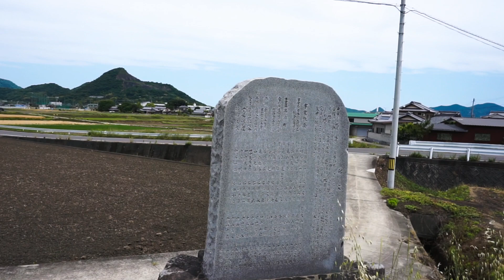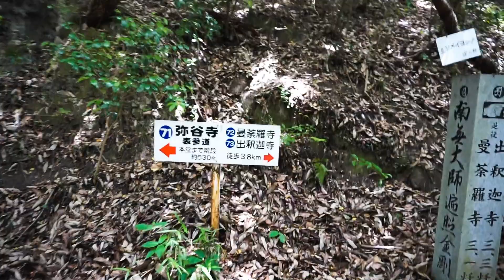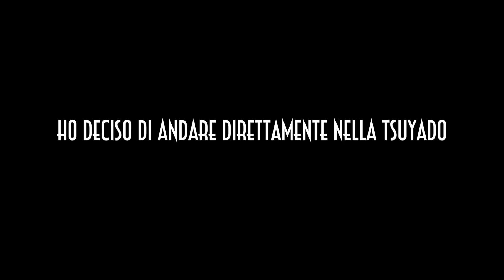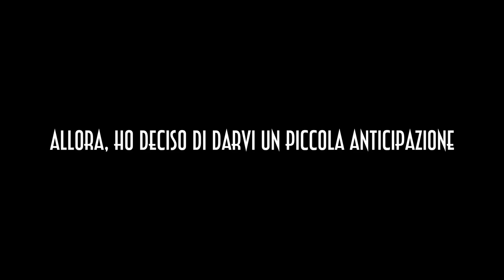SCARAFAGGI IN CUCINA / CAMMINO DI SHIKOKU Daily Vlog #35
Ho trovato la migliore Tsuyado del pellegrinaggio al tempio n. 75, una casa con addirittura una bella doccia bollente! Unica pecca, gli scarafaggi in cucina!

per 10€ GRATIS sul conto

Abbonati ad Prime

30 giorni GRATIS Prime video

Amazon music Unlimited 3 mesi gratis

Il mio zaino da 80 litri
Ferrino Transalp 80l

La mia attrezzatura:

Sony A6000
GoPro hero5 kit
Custodia Sony
Microfono Rode
Prolunga cavo Rode
Adattatore microfono
Ottica Fissa
Paraluce obbiettivo 16-50
Batterie "GoPro"
Batterie Sony
PowerBanck 20k mah
Proteggi memoryDisk
Adattatore universale

Memorie esterne
SanDisk micro